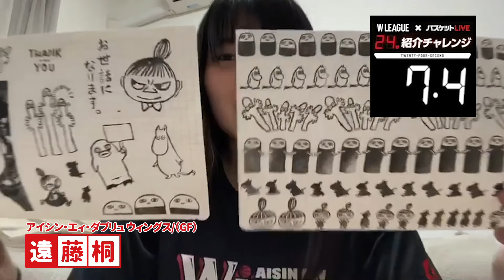Wリーグ 24秒紹介チャレンジ - アイシン・エィ・ダブリュ ウィングス -【2020年5月】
★10月19日開幕★Wリーグ 2022-23シーズン バスケットLIVEで全試合独占ライブ配信⇒

Wリーグ選手たちがショットクロックと同じ24秒間でプレゼン！思わず笑っちゃうチャレンジ、あっと驚く特技やおすすめの趣味･モノなど、おうち時間の充実に役立ちます!?